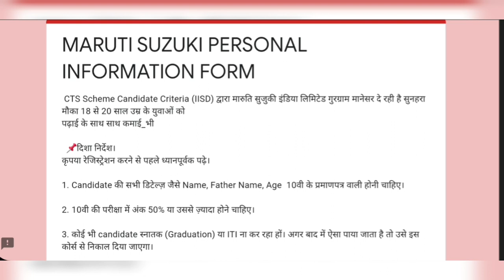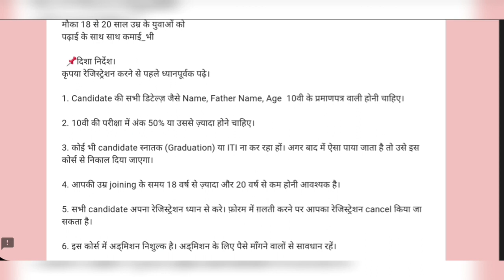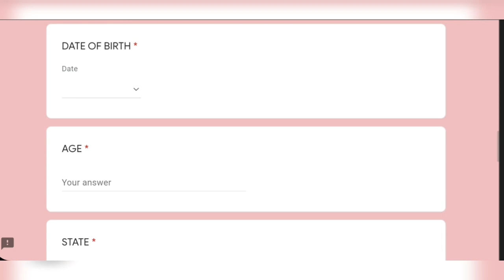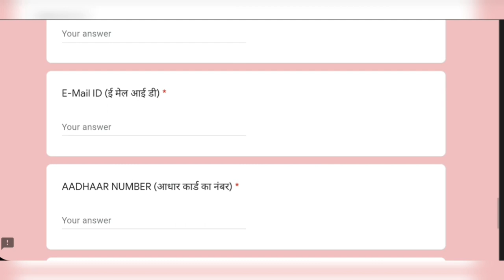Maruti Suzuki CTS Requirement| FEBURARY 2022|10th PASS OUT ONLY